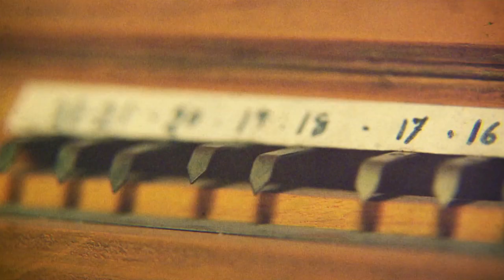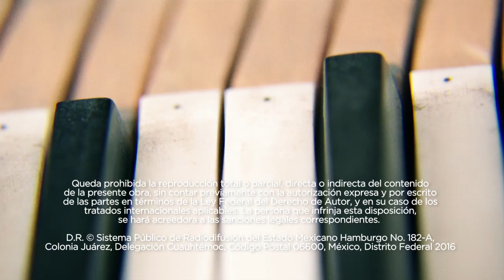Resonancias, la armonía del sonido: Timbales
Maestros y alumnos del Conservatorio Nacional de Música (CNM) muestran las cualidades técnicas, sonidos y texturas de 12 instrumentos musicales diferentes en "Resonancias, la armonía del sonido", una serie de cápsulas de televisión producida por el Sistema Público de Radiodifusión del Estado Mexicano (SPR), en colaboración con el Instituto Nacional de Bellas Artes (INBA).

En estos materiales el público puede apreciar la fuerza del piano, el órgano y el clavecín; la armonía de la marimba y los timbales; la gallardía del corno francés, la tuba y el saxofón, así como la sensualidad del arpa, la guitarra, el contrabajo y el violonchelo.